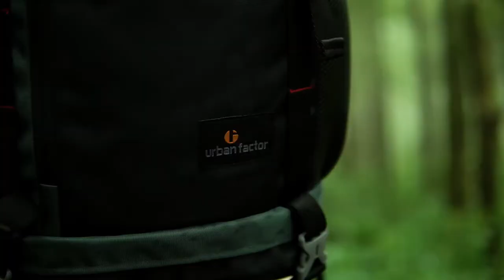ACE BRILL URBAN FACTOR BACKPACK TRAVELING dan HIKING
Halo Urbaners Selamat datang Di URBAN FACTOR
Urban Factor adalah produk asli indonesia dengan produksi langsung dari Pabrik Urban Factor

Setiap pembelian kawan Urban akan mendapatkan garansi produk 3 bulan
jika Urbaners mendapatkan produk rusak saat di terima yang di akibatkan oleh kegagalan produk atau cacat produk ,
setiap pembelian kawan juga akan mendapatkan free sesuai dengan gambar yang ada di produk kami untuk info detail produk sebagai berikut

Tas Ransel ACE 29 L

 Urban Factor juga menambahkan fitur fitur untuk menambah kemudahan saat menggunakan
tas ini spesifikasi lengkap sebagai berikut

Dimensi tas

Panjang x lebar x Tinggi ( 50 x 31 x 18 cm )

untuk bahan menggunakan :

Bahan Utama : polyester
Inner (dalam ) : satin DRW
zipper         : zipper water reppelent

Kompartemen

untuk kompartemen 1
kompartemen utama
kompartemen ini di lengkapi dengan slot laptop 15 inch
slot tablet
slot kecil
slot ball point

Kompartemen sekunder
- slot botol minum pada bagian masing masing sisis
- kompartemen depan
- slot penyimpanan di bagian tututp tas

fitur tas
- port usb dan erphone
- tali dada
- adjustable strap gendongan
- pengait bawah bisa di gunakan saat ingin membawa matras / tripod kamera dan barang tambahan lainya

tas ini sangat cocok di gunakan untuk kalian yang sering traveling ringan untuk jangka waktu 2-3 hari  dan nyaman
dengan desain terbaru di bagian belakang yang mebuat tas serasa menempel di punggung saat di gunakan